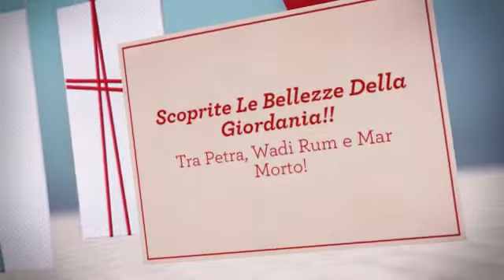Natale in Giordania 2015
Vi proponiamo Natale 2015 in Giordania con la Memphis Tours.